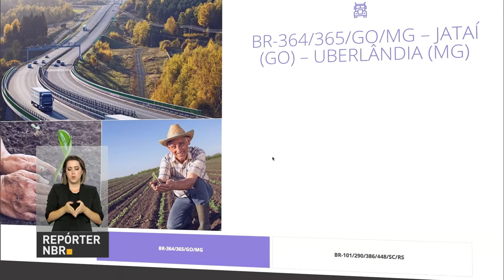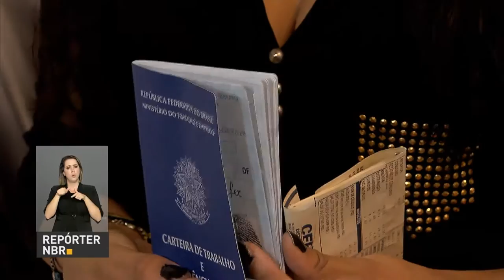Termina hoje prazo para entrega da declaração da RAIS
REPÓRTER NBR - 17.03.17: Termina hoje o prazo para entrega da declaração da Rais. Quem não fornecer informações pode pagar multa. R$ 3,7 bilhões foi o total arrecadado pelo governo com o leilão dos aeroportos de Salvador, Florianópolis, Fortaleza e Porto Alegre que foram concedidos para a iniciativa privada. Um portal na internet foi lançado para quem quiser acompanhar os contratos de concessões firmados pelo Ministério dos Transportes, Portos e Aviação Civil.